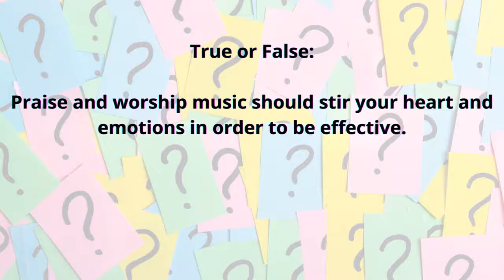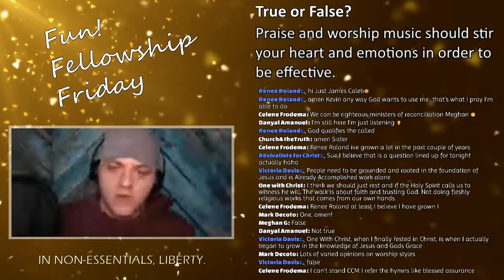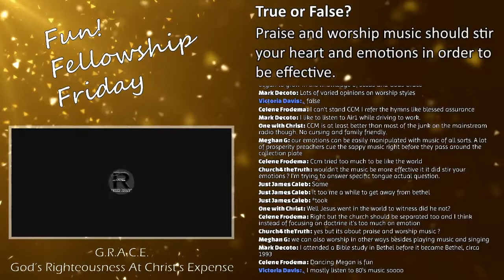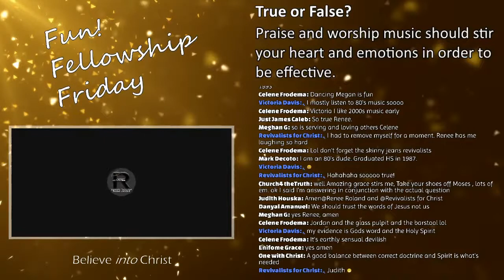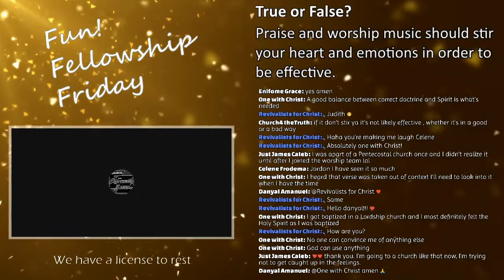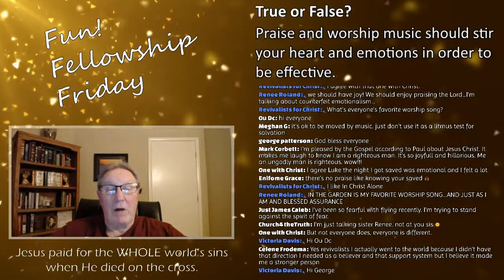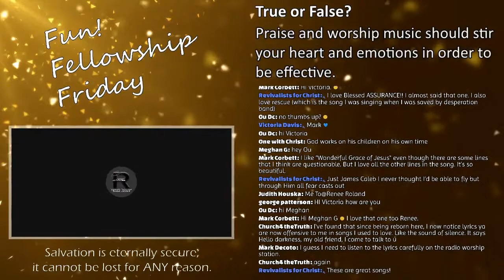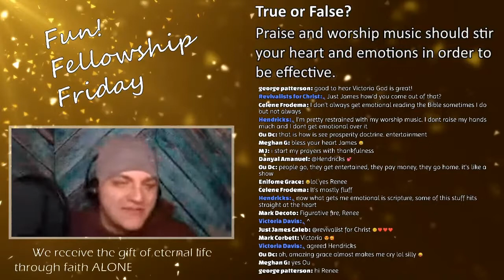Should worship music stir our emotions?